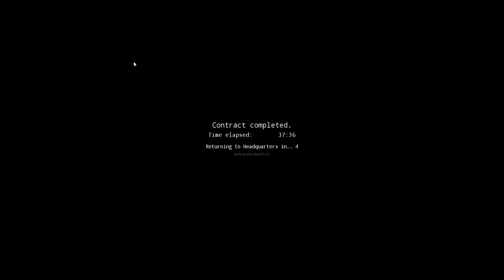Paranormal Cleanup | Cleaning Up The Trash